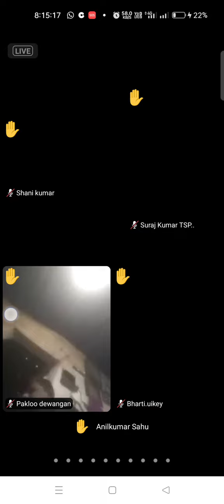DMPL: सभी STUDENT ,HOUSEWIFE, BUSINESS, JOB वाले के लिये,कॉल 9907119273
DMPL , छत्तीसगढ़(दुर्ग- भिलाई) इंडिया का बेस्ट मोटिवेशनल एनर्जेटिक ऑनलाइन बिजनेस प्लेटफॉर्म है, DMPL उन सभी स्टूडेंट, हाउसवाइफ, बिजनेसमैन, जॉब परसन के लिए है जो अपने खाली समय का सदुपयोग कर मोबाइल से पैसा के साथ साथ अपना भी पहचान बनाना चाहते है, जीरो से हीरो बनना चाहते है, DMPL है तो सब आसान है दोस्त कॉल 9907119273